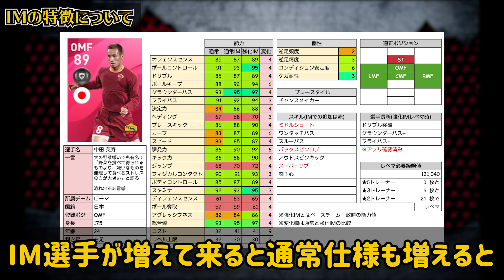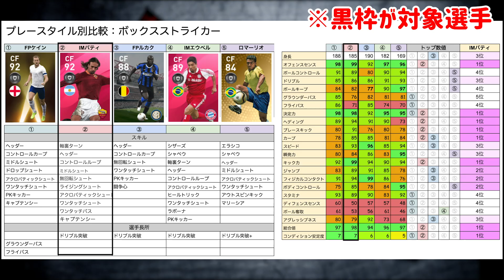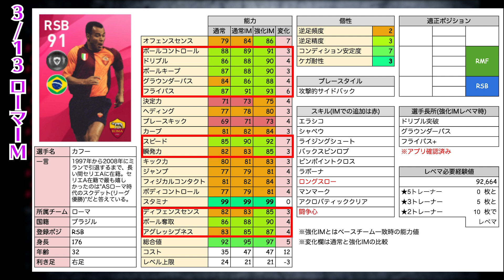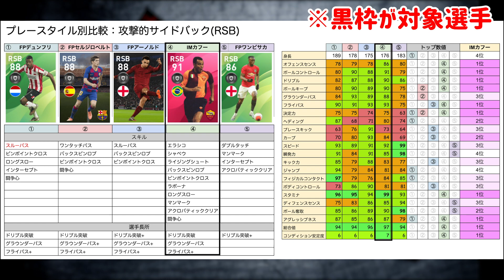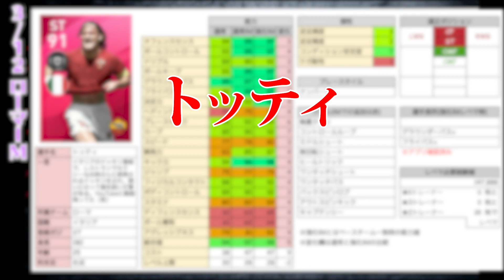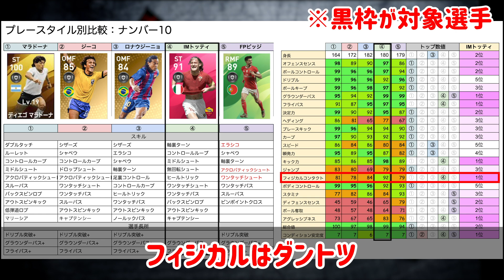【圧倒】激アツ四天王！スパサブ持ちIM中田＆IMトッティ強すぎる？今回も魅力的過ぎるアイコニック第3弾ローマレベマ比較【ウイイレアプリ2020】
今回は3/12(木)からやってきたローマアイコニックのレベマ比較でござんす。これから生放送で回収しにいくでがんす。

アイコニックはたしかに強いけど、やっぱりFPガチャの3回制限がドラマをうむから、あの仕様が好き。